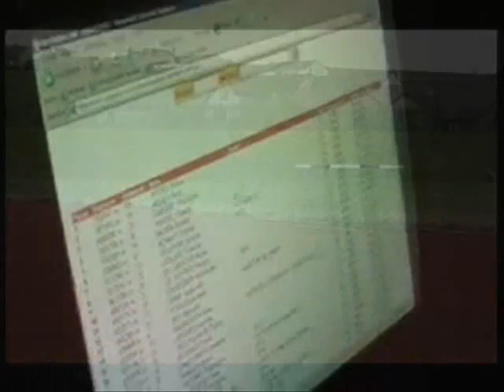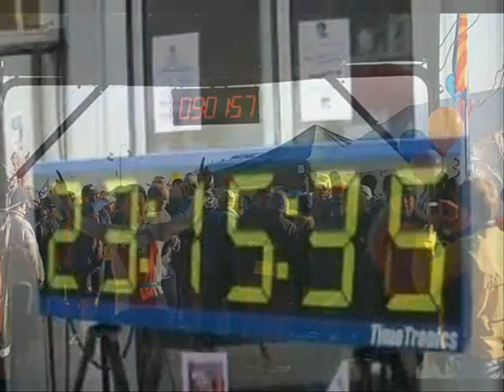An Interview with William Sichel - How do you know how far you have run during a race?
World Record holding ultra-distance runner William Sichel being interviewed by Shaun Brassfield-Thorpe.
William talks about ultrarunning - part of a series of interview questions.

This section -  How do you know how far you have run during a race?

ULTRAfitnessTraining.com
wiliamsichel.co.uk